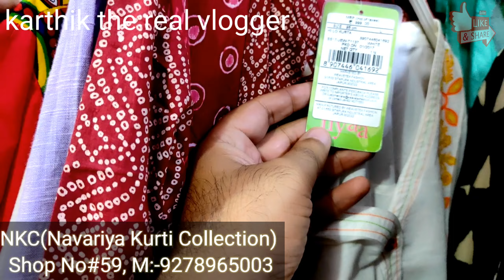Kurti Hi Kurti|Wide range of Ladies Ready made Kurti's|Wholsale Price With NKC Shop No#59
Hello Friends, Welcome our you tube channel  Karthik the real Vlogger.

In this Video you can see Katran Mangolpuri Market  and more it's very good market place. Timing of this market is morning 10: 00 Am till 9:00 pm  you can come via metro or bus its up to you how you commute there.it's real very cheap market and good product but be safe fro pickpockets and beggars. it's very long market so before you go there be per pair for time spend rest you please explore yourself.

Time Stamp:-(Video Chapter)

0:00 :- Shop Intro
0:23 :- NKC Shop Collection Owner intro
1:09 :- Collection's
2:53 :- New Collection's
3:48 :- Wide Range Of Ladies Suit
6:27 :- Fabric Details
7:00 :- Outro
Other Product :-

By- MM1 Mic
By- M1 Mic
Octopus Tripod
GREEN SCREEN
Redmi Note 9 Pro Max
SPY CAM
NIKON CAMRA